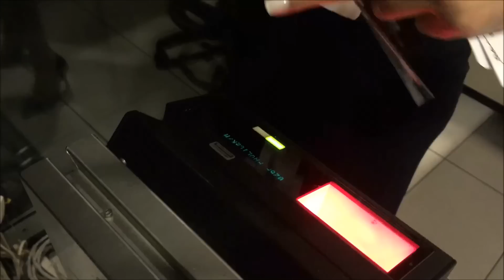Rhodos | Aesthetics w/ Fabian GL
Ayee new vid! From Greece , Rhodes,  Enjoyyyy

Tracks:
Galantis - Runaway (U & I) (Gioni Remix)